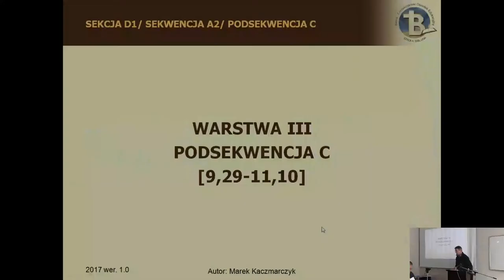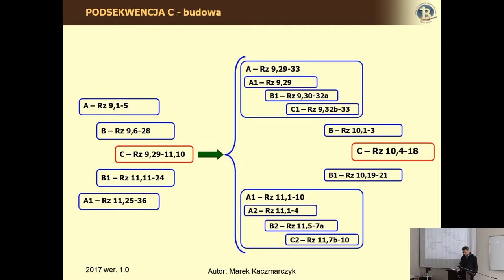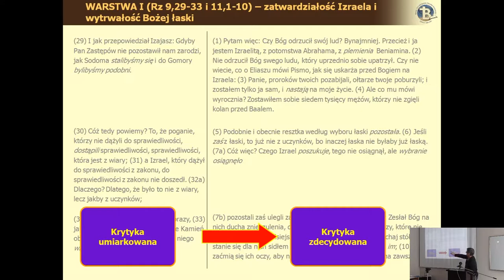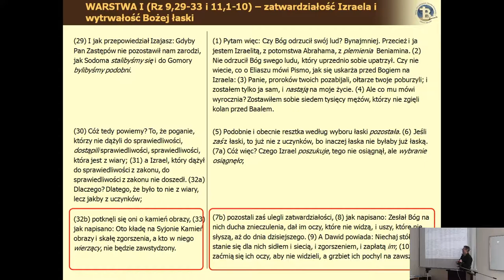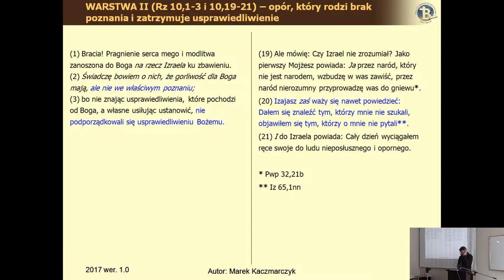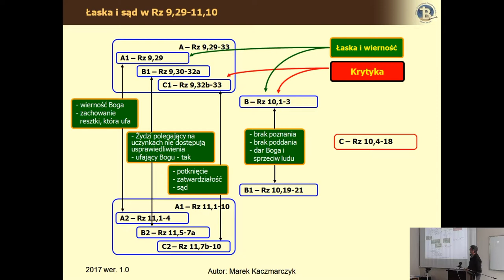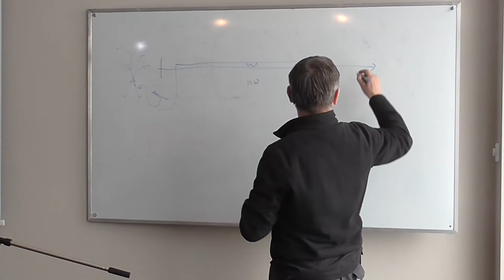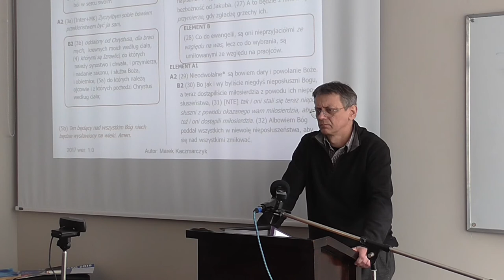List do Rzymian cz.II lekcja 06 v2